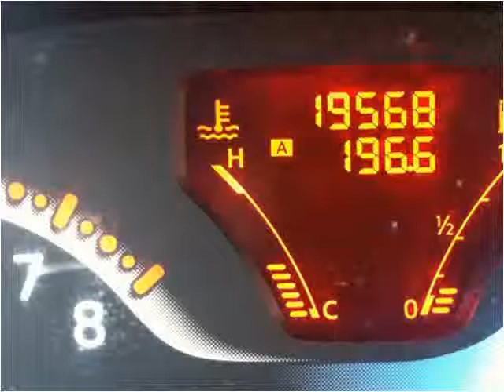2010 Nissan cube Used Cars Shepherdsville, Mt. Washington, B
This 2010 Nissan cube is available from Craig and Landreth Cars - Shepherdsville.